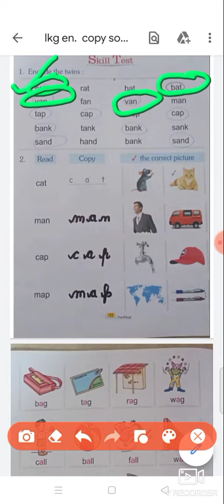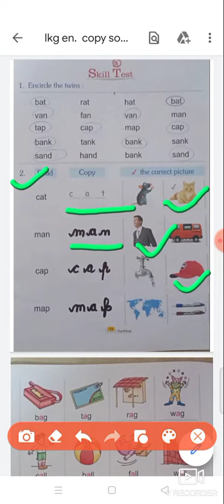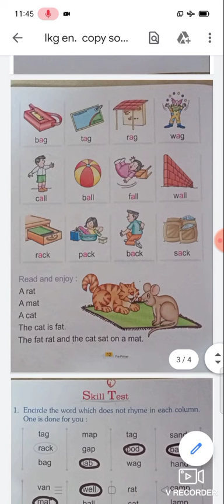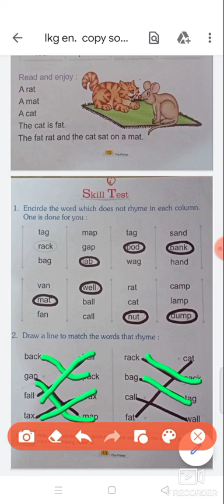Class- LKG English Ch- 3 Sound of 'A' Book Exercise